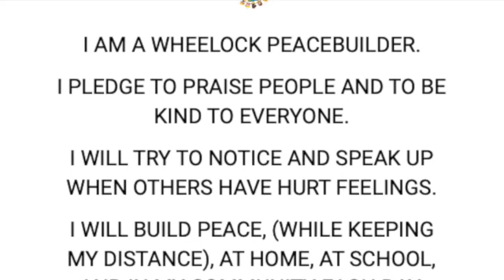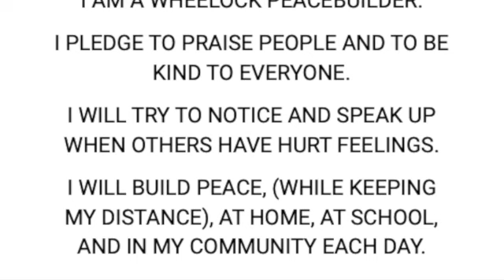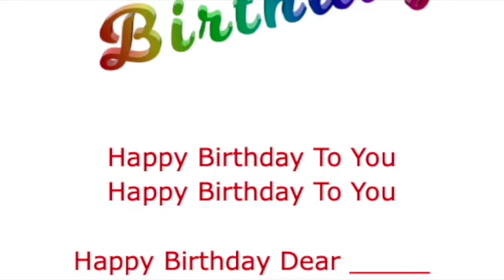January 19, 2022 Wheelock School Morning Announcements SD 480p